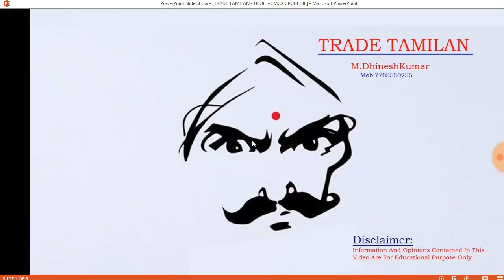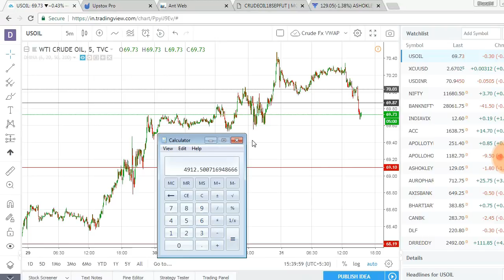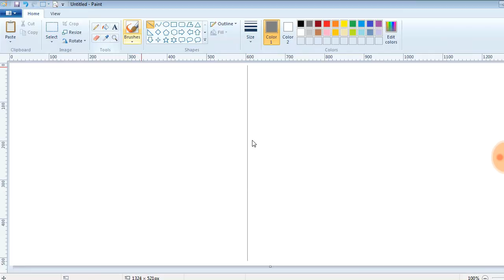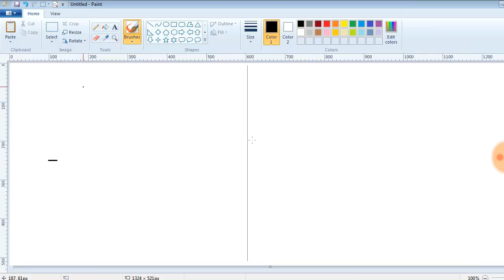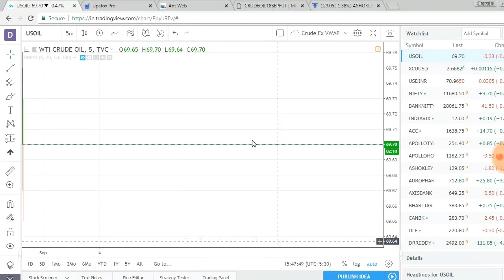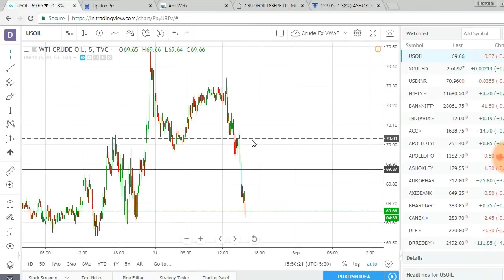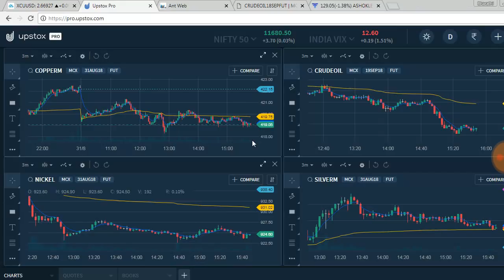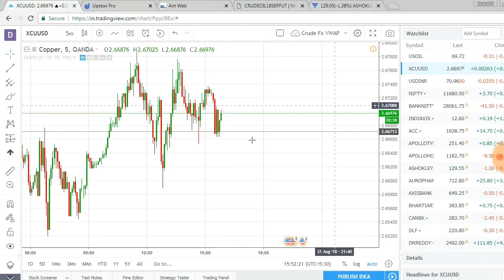USOIL vs MCX CrudeOil